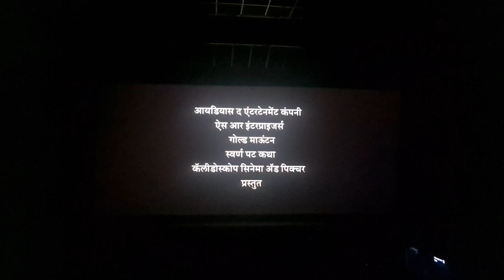21 December 2023